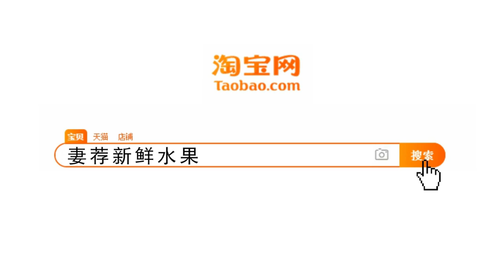Meet by Chance-Line Dance（排舞-萍聚）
Counts:32    Wall:2     Level: Improve
Choreographer: Ping-Chen   Sep. 2018
Intro: 36 counts.  No tag